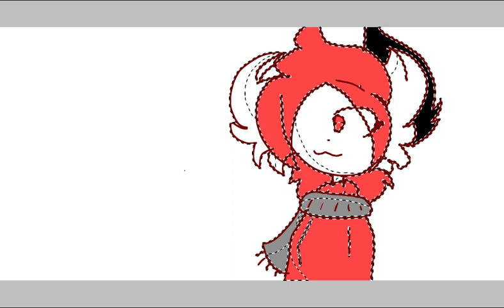Speedpaint...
Lol i dont know why i did dis.

Sketch: *°.[:]__saslush__official_[:].°*
Roblox:saslush_gamings